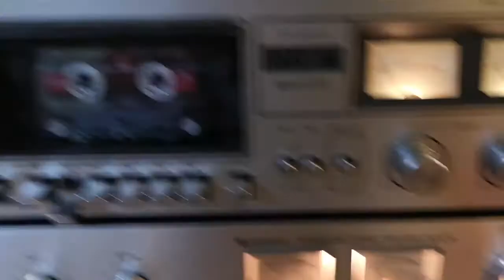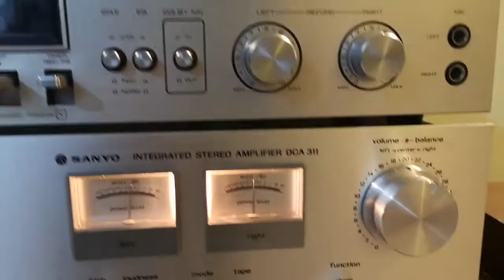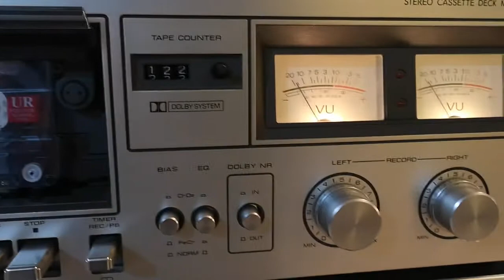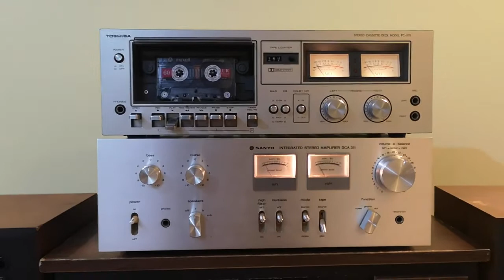SANYO DCA 311- Stereo amplifier 1979-1980 &Realistic Optimus 45 speakers still working!